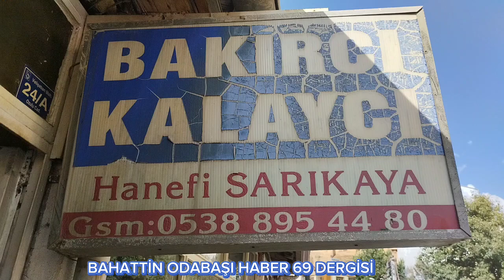MESLEĞİNE AŞIK BİR SANATKARHANEFİ SARIKAYA